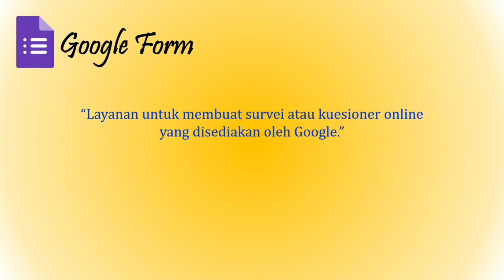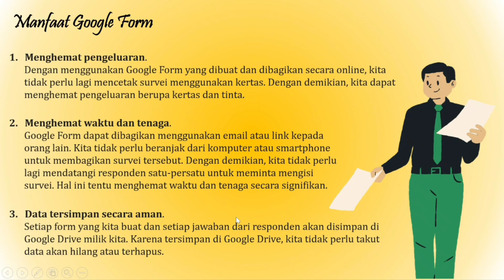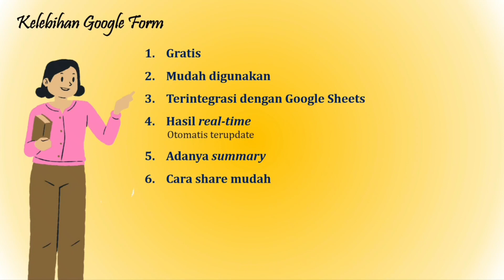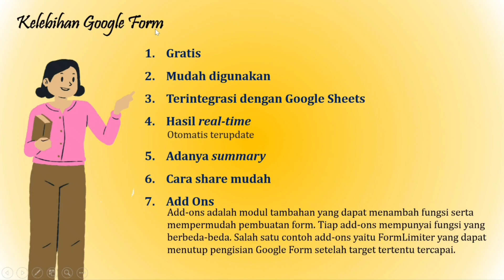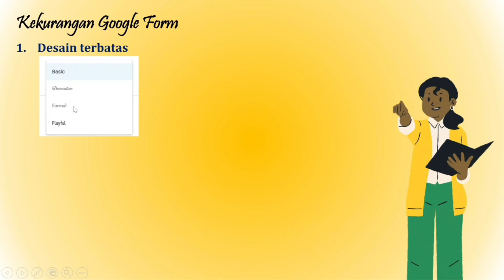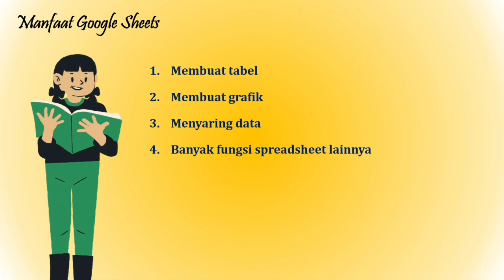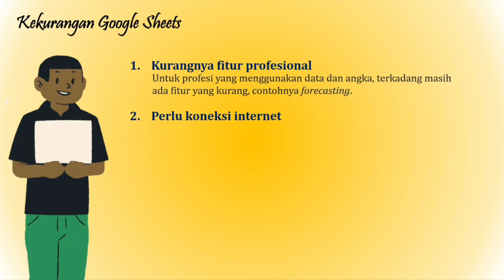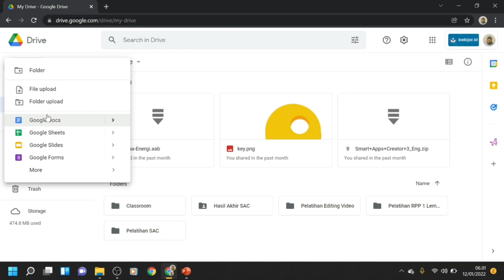[Hari 1] Pengenalan Google Form dan Google Sheets